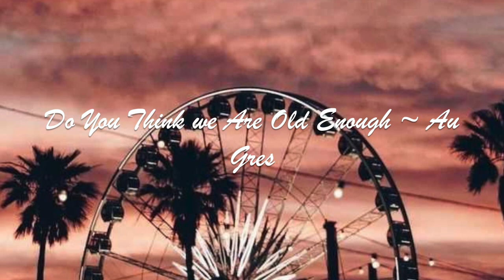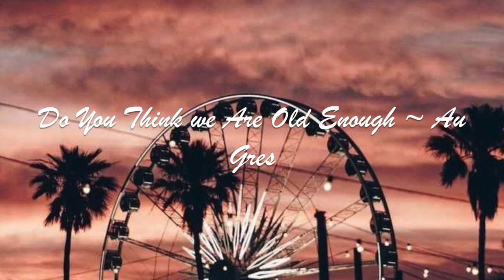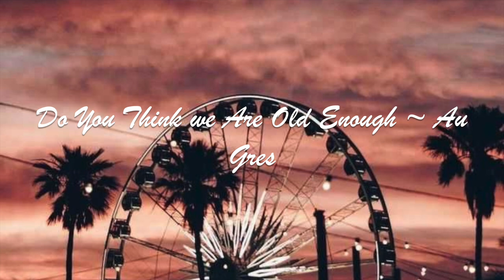Upbeat aesthetic vlog background music *copyright free*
UPLOADING SCHEDULE
💫 NEW VIDEO MOST DAYS OF THE WEEK

0:00 - 0:04 ~ intro

0:04 - 2:29 ~ Music by Anja Kotar - Really Like You

2:29 - 6:00 ~ Music by Naomi - Saturday Light

6:00 - 9:03 ~ Music by Anja Kotar - Kids

9:03 - 11:54 ~ Music by nodisco. - Pretty Blue Jeans & Me

11:54 ~ 15:01 ~ Music by Anja Kotar - April

15:01 - 18:05 ~ Music by Au Gres - do you think we're old enough

18:05 - 20:26 ~ Music by Anja Kotar - Movie

SEE YOU ON MY NEXT VIDEO!!